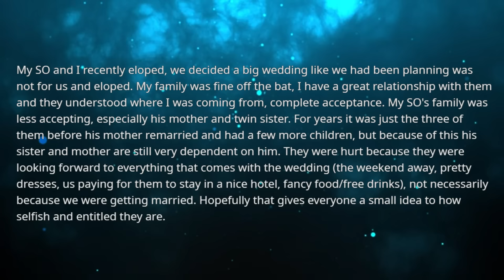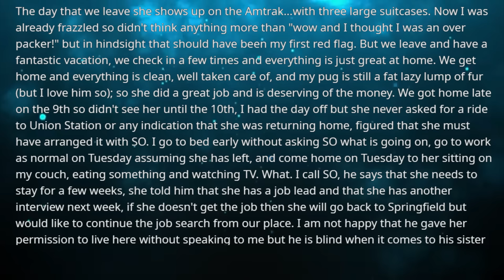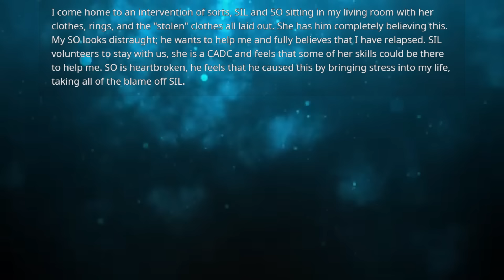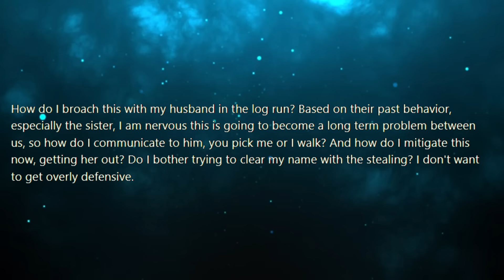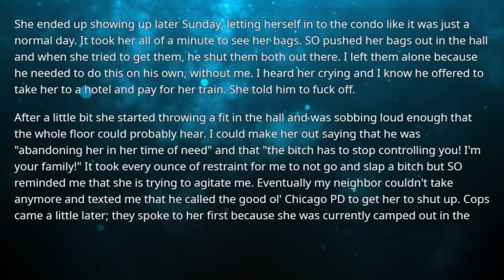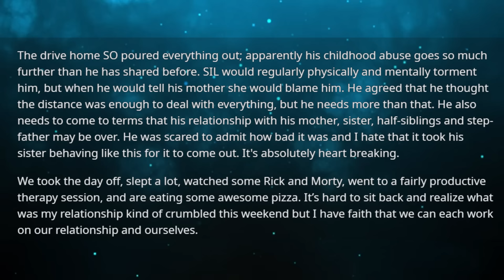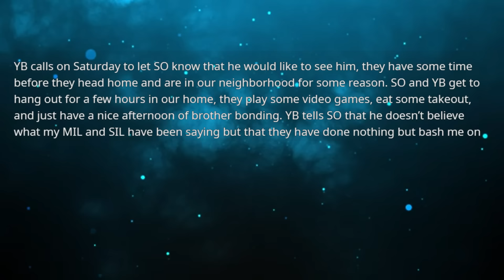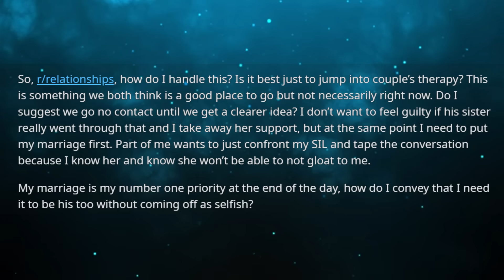Husband secretly moves my sister in law in as she is looking for a job & now after months I ask her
Husband secretly moves my sister in law in as she is looking for a job & now after months I ask her to leave but she drops a bombshell accusing me of stealing from her oh well it looks like her goal is to sabotage my marriage...